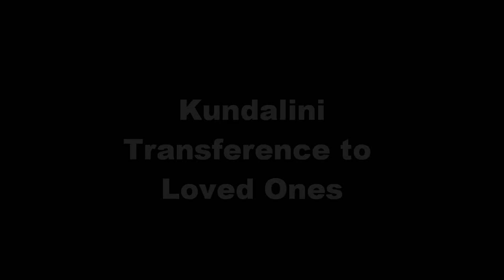Kundalini and Transference to Loved Ones with chrism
A conversation with  chrism about Kundalini and transference to loved ones.